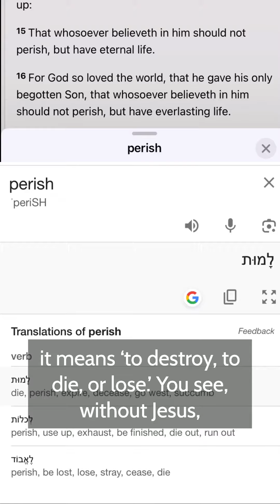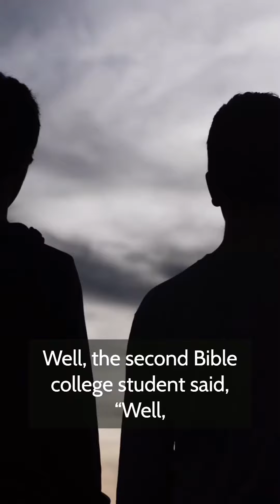“You Should Not Perish”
Today, we discuss Jesus’ warning to us in John 3:16:

He says, “…should not perish.” You see, there are two sides to eternity that Jesus warns about. There is Heaven, which is eternity with Jesus, and there is Hell, which is eternity without Jesus.
Jesus spoke far more about Hell than he did about Heaven. In the original language, ‘perish’ means ‘to destroy, to die, or to lose.’ Without Jesus, you lose. It’s game over, forever.
Everyone who has Jesus wins. Heed his warning and come to Jesus today.